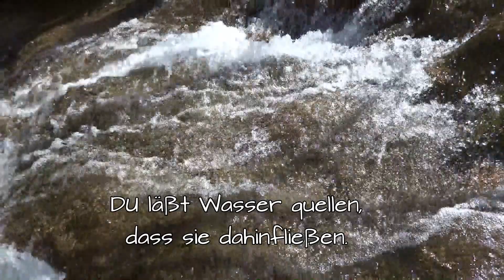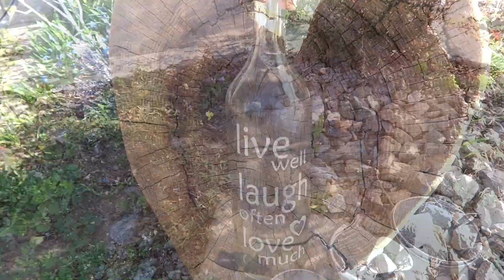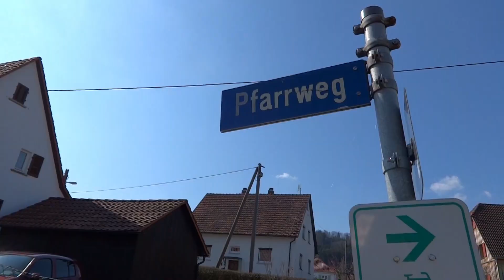Gemeindewanderung März 2019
Hier in der Gegend unterwegs viel entdeckt, genossen und bewundert - die Natur, die Gemeinschaft und manch Kurioses. Immer wieder haben wir gesungen,  den Schöpungspslam 104 gelesen und im Gemüt wirken lassen. Sehr schön.